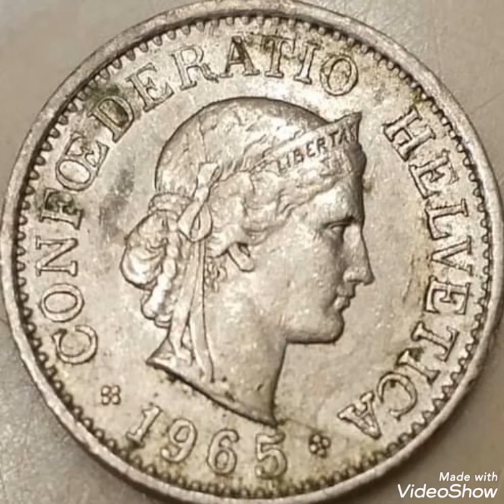1965 Switserland & 20 rappen ,coin value and price rare .